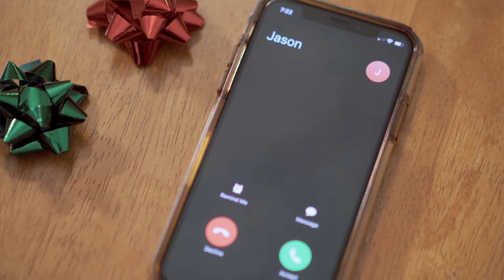A Wrap & A Wink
A young woman, getting her Christmas wrapping done while carrying multiple phone conversations.
Written & Directed by Damian Lahey
Shot & Edited by Austin Donohue
Starring Lacy Marie Meyer